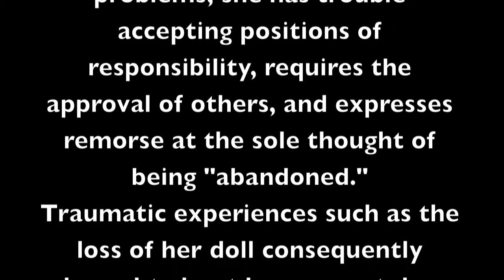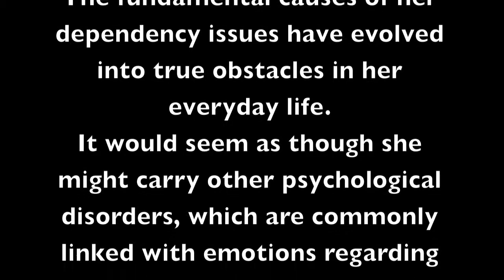Dependent Personality Disorder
Advanced Psychology video production